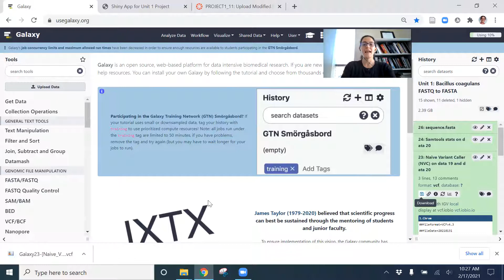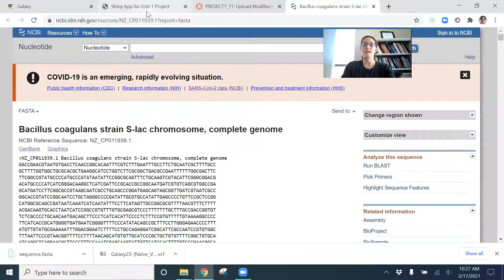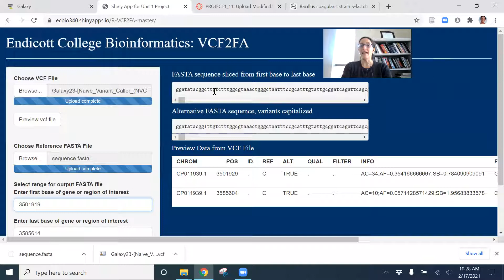VCF to FASTA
This video shows how to download a variant call file from Galaxy and a reference FASTA file from NCBI and replace the bases of called SNPS using a simple website developed for our bioinformatics class.